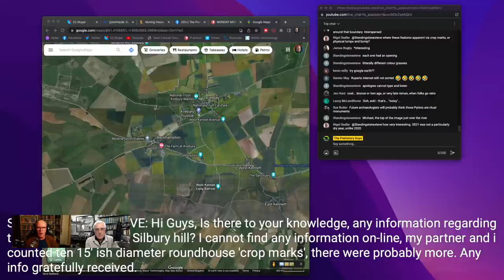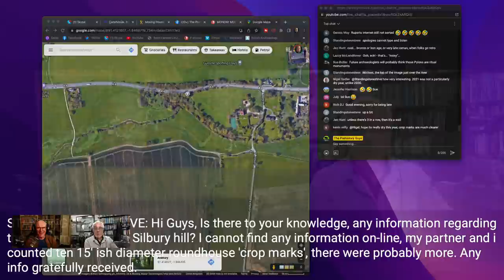PREHISTORY Q&A with the Prehistory Guys | APRIL 2022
With MICHAEL BOTT & RUPERT SOSKIN

Every second  Thursday of the month Michael & Rupert are live here on the PrehIstory Guys channel to answer questions, share what's on our minds and generally get to know our fans better!

We'll be answering prehistoric archaeology questions set by our raving fans in the last month as best we can. Lots of probing inquisitions to delve into this month so bring popcorn and a friend.

If you'd like your question answered, post it before 5:00PM Thursday using this
That's it! Set reminders for THURSDAY and we'll see you there.

OR: HELP US MAKE OUR NEXT FILM ...
If you want to show some love to the Prehistory Guys but don't want the commitment of a monthly subscription, you can make a on off donation by following the link above. All single donations go forward to a special fund for our next location movie.